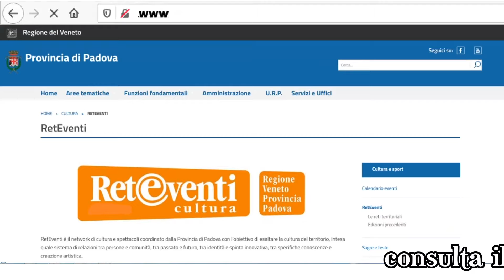RetEventi Spot promozionale 2022 - 10